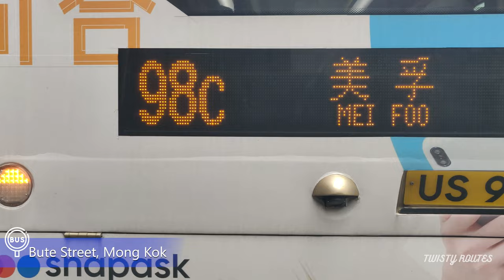KMB bus # 6 ride from Tsim Sha Tsui (TST) to Mei Foo| Hong Kong Bus route [4K] | Virtual Travel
Riding KMB bus# 6 from Tsim Sha Tsui (香埗頭)  to Mei Foo (美孚).
Filmed from the upper deck of the bus, this video offers a wide-angle view of the TST, Nathan Road, Mong Kok, Prince Edward, and Cheung Sha Wan before arriving at our final destination, Mei Foo, Lai Chi Kok Road.

Date filmed: 9th May 2022

Chapters
00:00 Intro
00:14 Leaving from TST, Star Ferry Terminus
00:45 Time lapse Bus 6 route from TST to Mei Foo
02:10 Middle Road Tsim Sha Tsui
02:53 Kimberly Road
03:35 Tim Sha Tsui Police Station, Nathan Road
04:12 Nanking Street
05:04 Kowloon Central Post Office
05:58 Man Ming Lane, Yau Ma Tei
06:43 Pitt Street, Yau Ma Tei
07:47 Nelson Street, Mong Kok
08:32 Bute Street, Mong Kok
10:11 Prince Edward Station
10:27 1R bus to Ngong Ping (Big Buddha) Lantau
11:09 Fuk Wa Street Rest Garden
12:56 Pei Ho Street
14:44 Camp Street
15:45 Tonkin Street
16:10 Fat Tseung Street
16:50 Un Chau Shopping Centre
18:45 Cheung Sha Wan Path
19:31 Cheung Lai Street, Cheung Sha wan
20:01 Mei Foo Station
20:23 Outro

Hope you enjoyed this bus ride! Join us again next time! 🎥